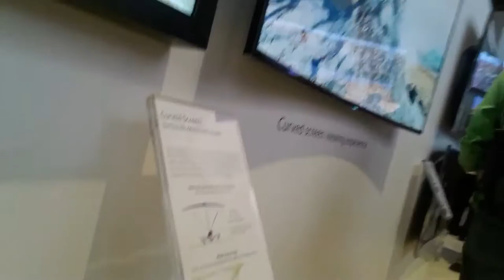UHD y pantallas curvas, la apuesta de Samsung para el 2014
Estas dos tecnología fueron las protagonistas del stand de la compañía coreana en el CES 2014, la feria de tecnología más importante del mundo.